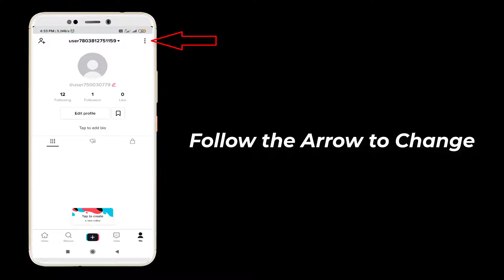How To Change TikTok Video Language Android & Ios || How To Select Your Video Language On Tik Tok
In This Video We Will See How To Change TikTok Video Language Android & Ios || How To Select Your Video Language On Tik Tok